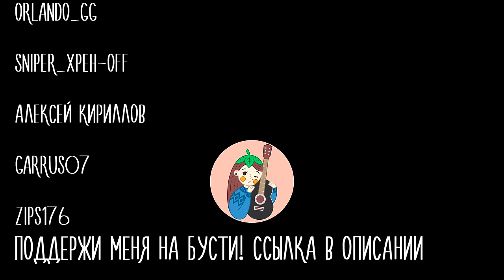Гражданская Оборона - Зоопарк